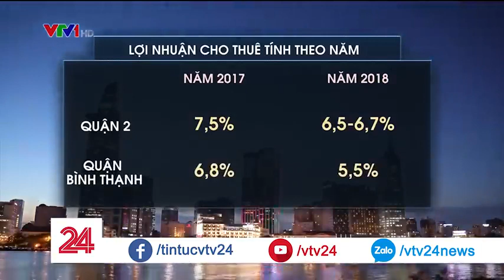Đầu tư căn hộ cao cấp cho thuê hết hấp dẫn - CAFELAND.VN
Đầu tư căn hộ cao cấp cho thuê hết hấp dẫn

Hiệu suất cho thuê căn hộ cao cấp sụt giảm – có nghĩa là lợi nhuận khi đầu tư căn hộ cao cấp để cho thuê lại có thể kém hấp dẫn hơn.

Nguồn: VTV 1